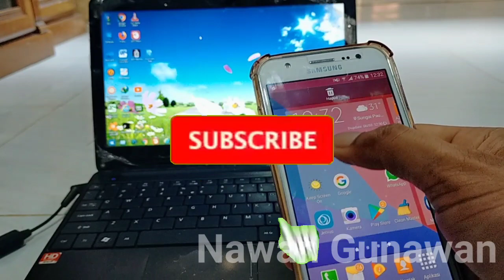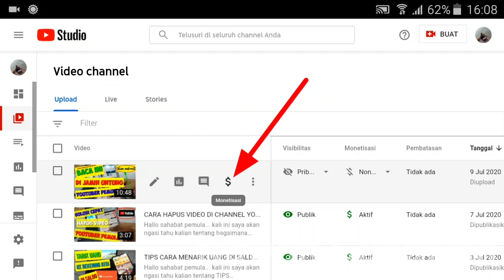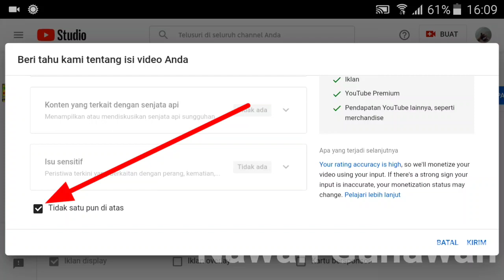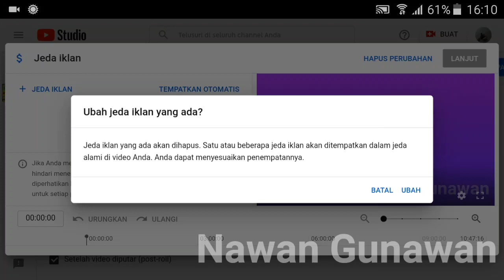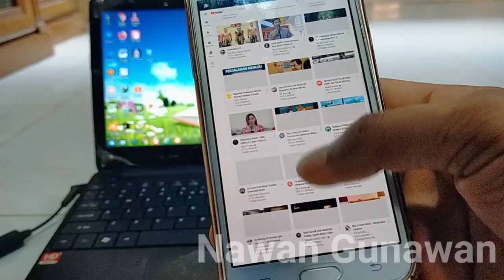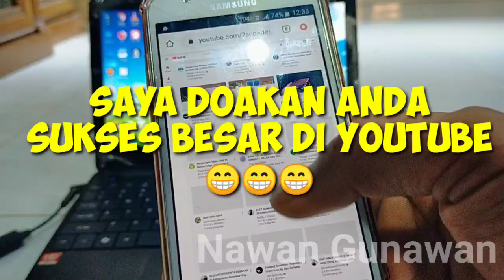SETTING IKLAN MID ROLL OTOMATIS DI YOUTUBE AGAR BISA NAIK PENGHASILAN YOUTUBER - PENGHASILAN YOUTUBE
Hallo pemula...
kali ini saya akan ngasi tahu kalian tentang bagaimana cara SETTING IKLAN MID ROLL OTOMATIS DI YOUTUBE AGAR BISA NAIK PENGHASILAN YOUTUBER - PENGHASILAN YOUTUBE

Tutorial Cara SETTING IKLAN MID ROLL OTOMATIS DI YOUTUBE AGAR BISA NAIK PENGHASILAN YOUTUBER - PENGHASILAN YOUTUBE ini Sangat mudah untuk di buat selamat menyaksikan dan saya yakin anda akan mudah tau dan mengerti caranya selamat mencoba